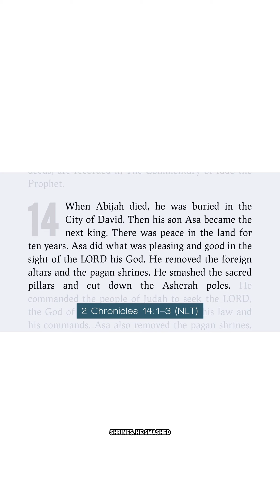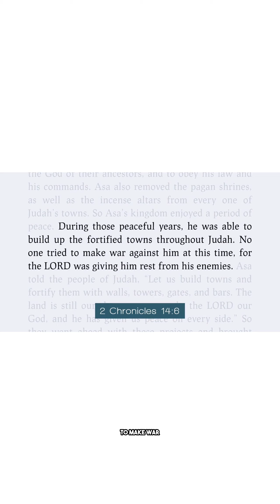Introduction to the Seek Him and Live Mini-Series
What does it mean to seek the Lord with your whole heart?